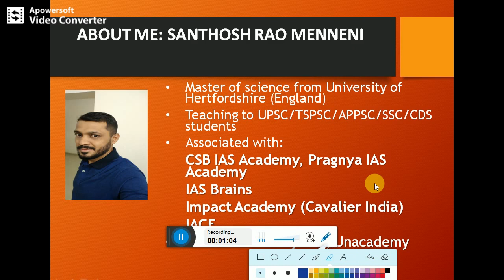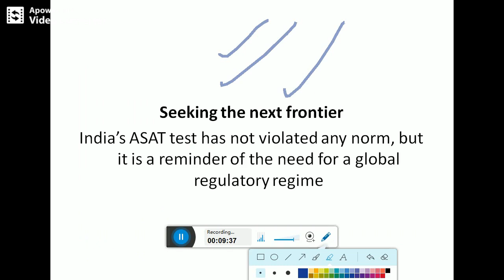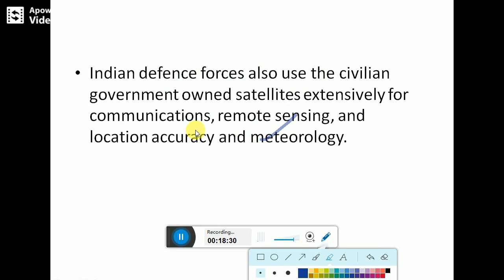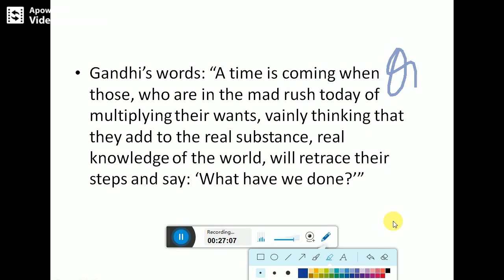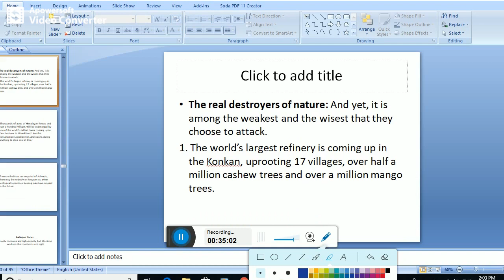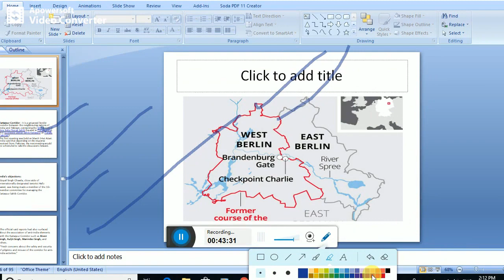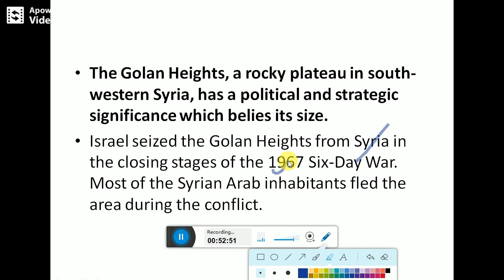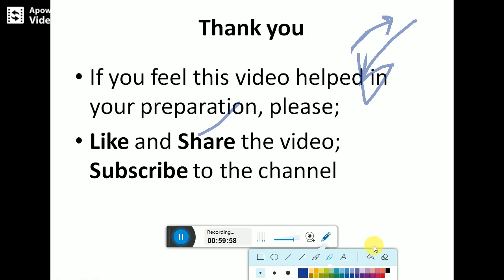Hindu News Paper Analysis in Telugu 01 April 2019 | Today Hindu News Analysis for UPSC Preparation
Telugu Current Affairs | The Hindu News Analysis 01 April 2019 Useful For Civils Preparation , APPSC, TSPSC, SSC, Railway, Banking Examinations.

►Join Our Telegram Group for Daily Paper Analysis,Current Affairs and Study Material